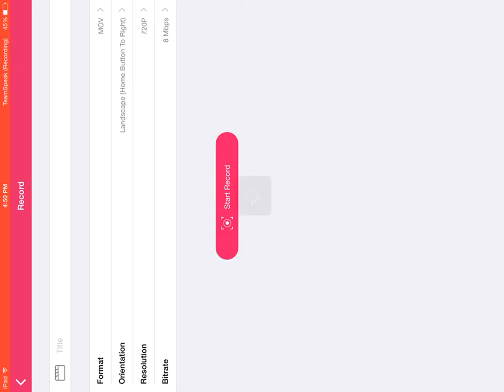E3 gameplay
E3 is a heavily armored TD, from the U.S. Tech tree (Tier X). It had s punchy gun, but it's dispersion is unsavory